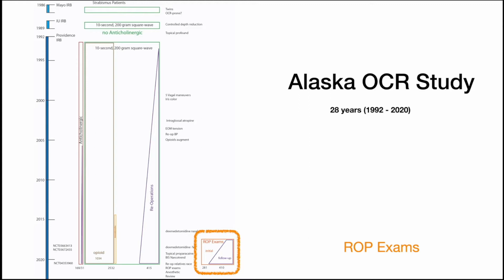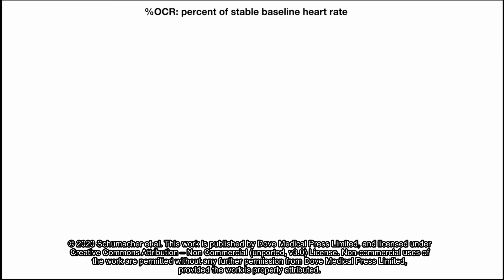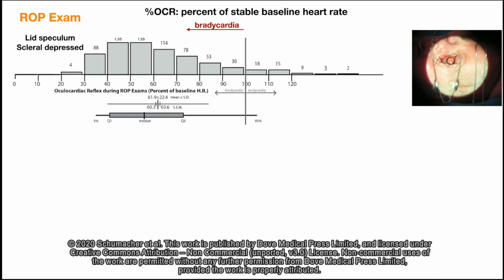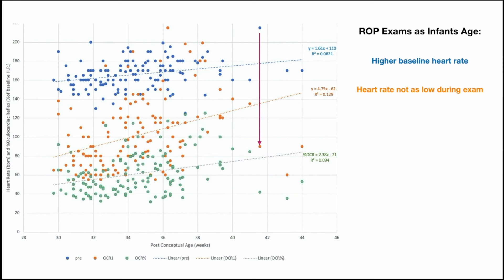Oculocardiac Reflex During Rop Exams - Video abstract [ID 288043]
Video abstract of an original research "Oculocardiac Reflex During Rop Exams" published in the open access journal Clinical Ophthalmology by August Schumacher, Michelle Ball, Andrew Arnold et al.

Purpose: Reducing physiologic stress including bradycardia during staging eye exams for retinopathy of prematurity (ROP) is desirable. We observed heart rate change during routine retinopathy of prematurity eye examinations and compared the response with our ongoing study of oculocardiac reflex (OCR) elicited by uniform EOM tension during strabismus surgery.

Patients and Methods: Electrocardiograph was prospectively monitored during ROP exams featuring indirect ophthalmoscopy with Alfonso lid speculum and see-through scleral depressor without topical anesthesia. Clinical data were retrieved from ROP-Check software. OCR was defined as maximally changed heart rate (HR) as a percent of baseline. Strabismus surgery patients under general anesthesia served as controls.

Results: From 10/2017 to 9/2020, 281 infants had ROP exams, and the median OCR was 55.9% of baseline HR (IQR 41.4% to 72.6%), the kurtosis 0.93 and skewness 1.01 representing a drop from HR 169 &plusmn; 16 bpm to 102 &plusmn; 39 bpm. In comparison, 1493 adult and pediatric strabismus surgery patients had less OCR median bradycardia 87.8% (IQR 72&ndash; 98%), kurtosis 1.60 and skewness &minus; 1.18. ROP %OCR correlated with birth gestational age (%OCR = 2.5 (GA) &ndash; 11, r(279)=0.33, p&lt; 0.01) and with birthweight (%OCR = 0.02 (BW) + 38, r(279) =0.35, p&lt; 0.01). The duration of bradycardia induced by ROP exam averaged 92 &plusmn; 34 seconds (range 34&ndash; 240 seconds).

Conclusion: Bradycardia is common during eye exams in the smallest premature infants with greater degree, more rapid onset and longer duration than OCR during strabismus surgery.